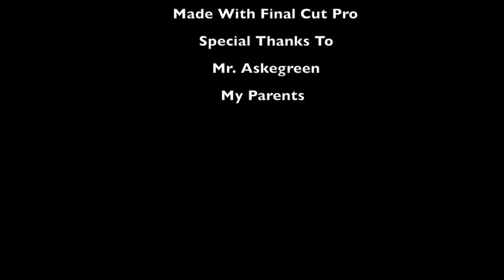my life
This video is about my life